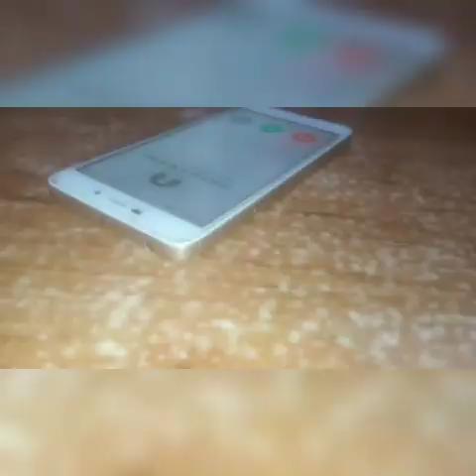National Doctors' Day 2021